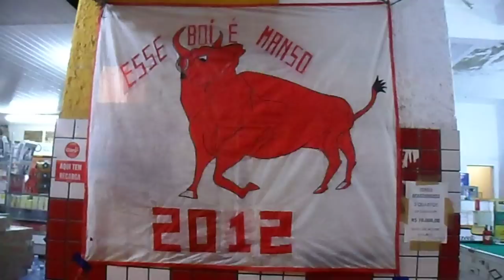G.R.B.C. ESSE BOI É MANSO 2012.(ENSAIO DO BLOCO DIA 03/02/2012)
Bruno magia = CARNAVAL 2012 Bruno magia
G.R.B.C. ESSE BOI É MANSO -- fica na Rua Américo da Rocha n° 1141 Marechal Hermes